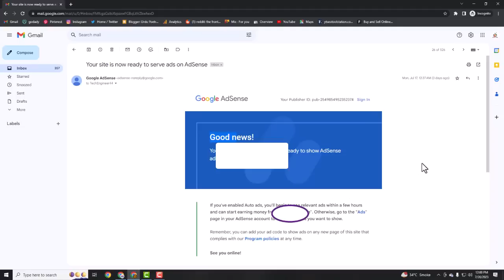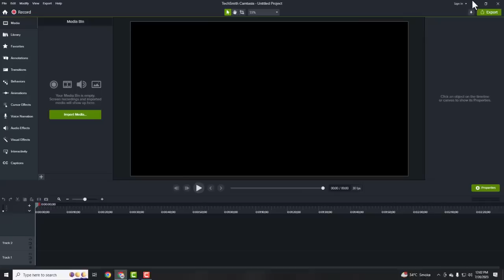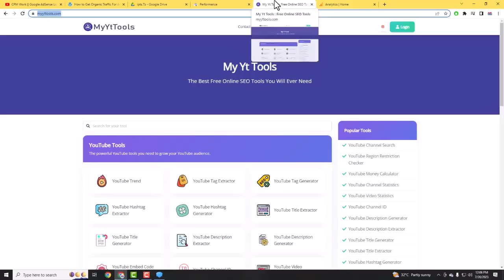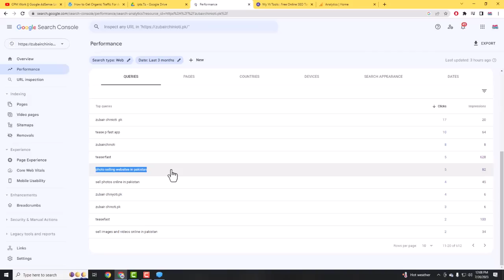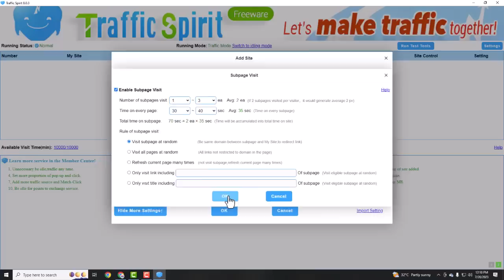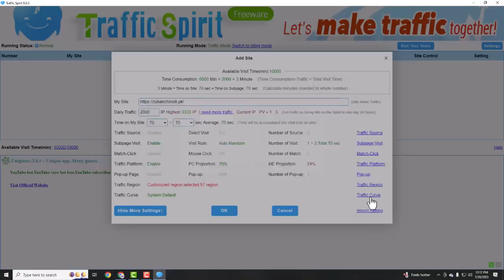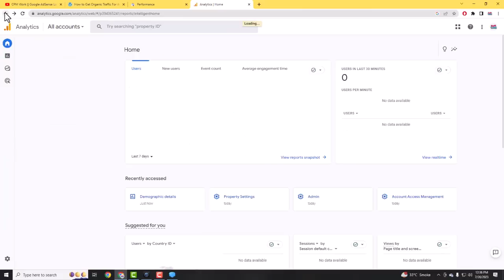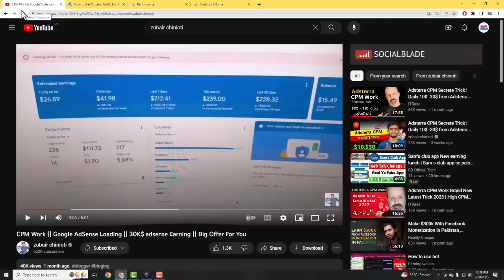How to Get Organic Traffic For AdSense Approval || Aprove Adsen just one day || earn $4000